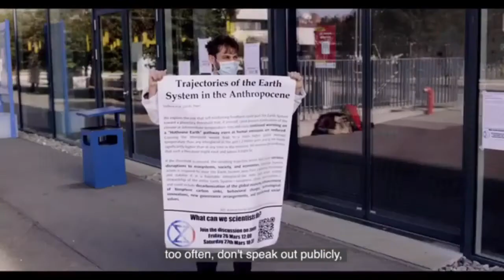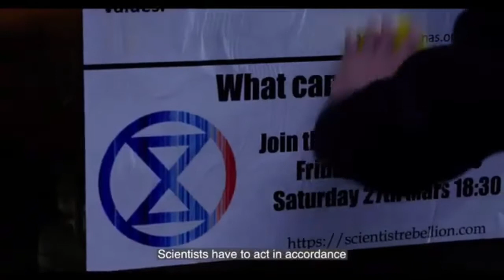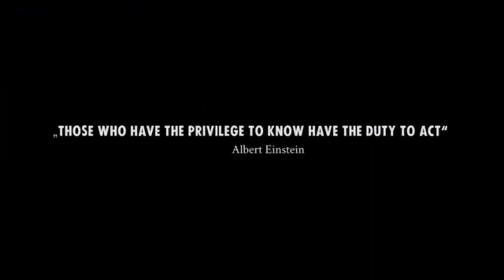XR Scientists Spain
Subtitle Team video - please add description here